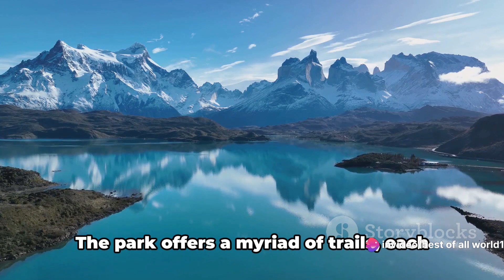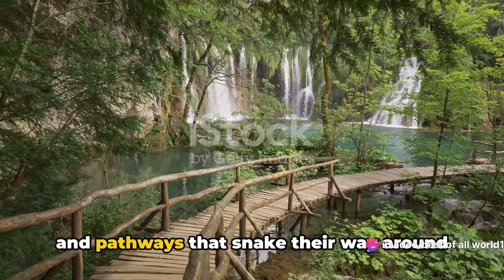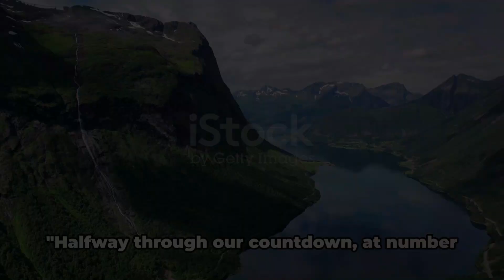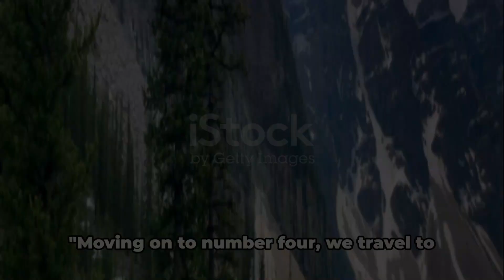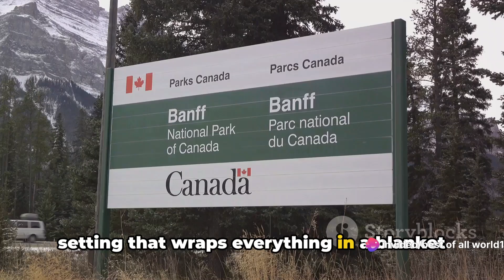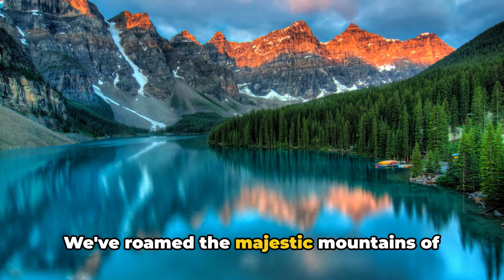Top 10 Nature Places in the World | Explore the beauty of World.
🌿 Immerse yourself in the splendor of our planet's most awe-inspiring natural wonders! 🌍 Join us in this visually stunning journey as we unveil the Top 10 Nature Places, from the geothermal wonders of Yellowstone to the vibrant marine life of the Great Barrier Reef. Whether you're seeking serene landscapes, breathtaking waterfalls, or encounters with unique wildlife, this 4K video is your passport to the most breathtaking corners of Earth. 🏞️✨ .